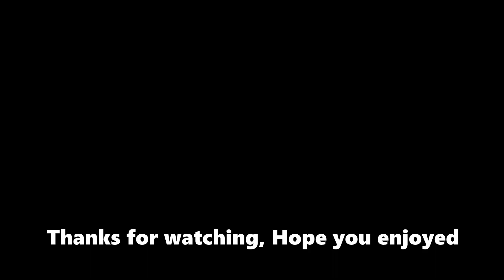Just Lumids Things #14 ( Corner read of a life time )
Welcome back to another ep hope u enjoy